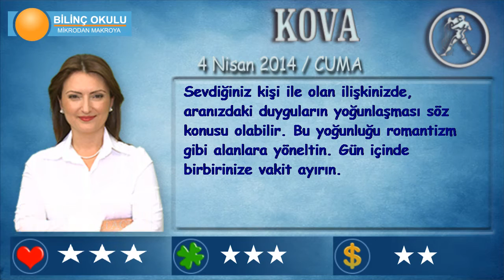KOVA Burcu, GÜNLÜK Astroloji Yorumu,4 NİSAN 2014, Astrolog DEMET BALTACI Bilinç Okulu